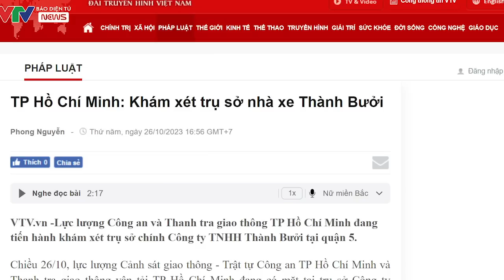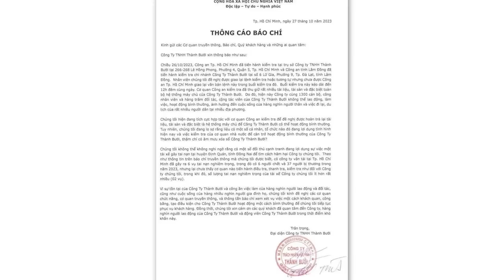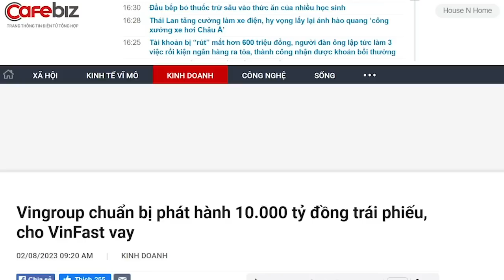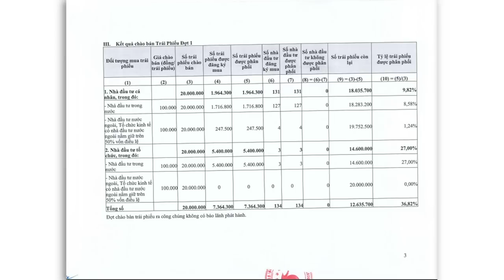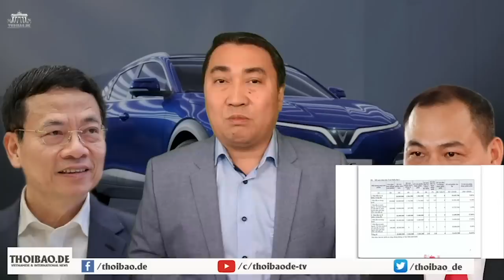Phong sát Thành Bưởi, Tướng Nam và Bí thư Nên biến thành tà!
Hiện nay, Bí thư Thành ủy Nguyễn Văn Nên và Thiếu tướng, Giám đốc Công an thành phố Hồ Chí Minh, ông Lê Hồng Nam, đang vin vào một văn bản dưới luật, để triệt hạ một doanh nghiệp, thì rõ ràng, hai ông này đang biến chính quyền thành thế lực tà quyền. Muốn bắt ai thì bắt, muốn hạ ai thì hạ, chà đạp lên luật pháp, và người dân đã không còn được công bằng trước pháp luật.